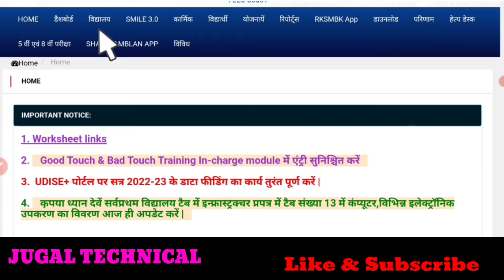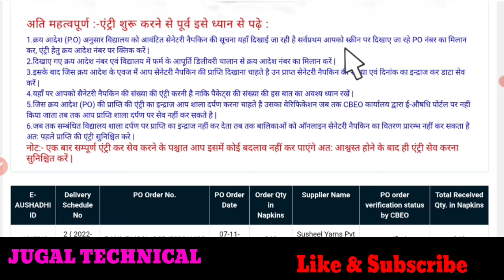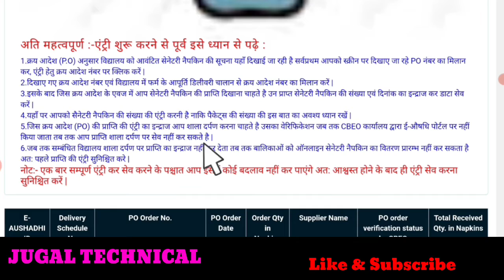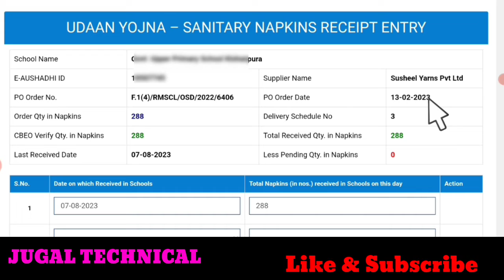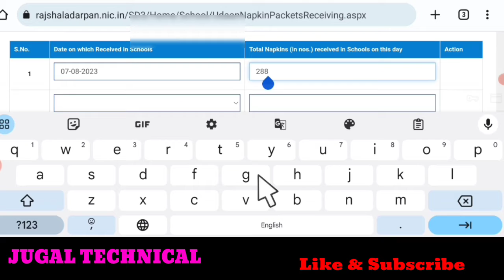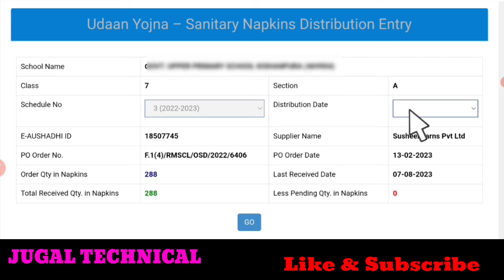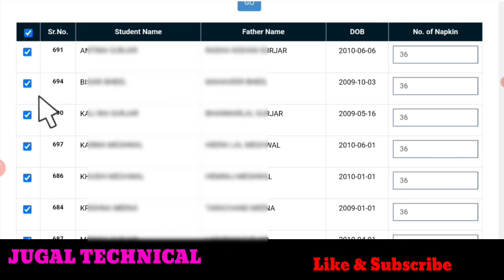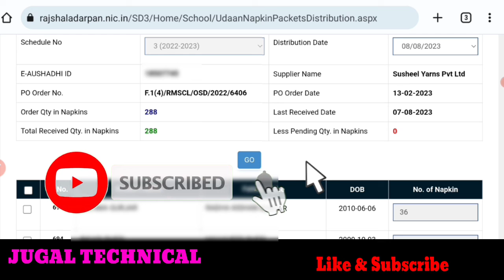udan nepkin entry on Shala darpan || shala darpan par nepkin ki entry kaise kare || sanitary nepkin